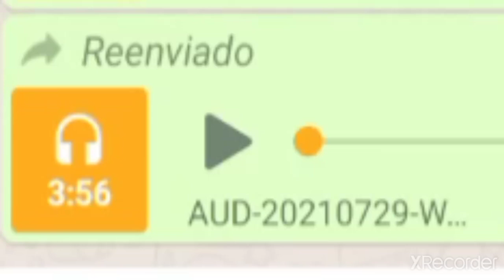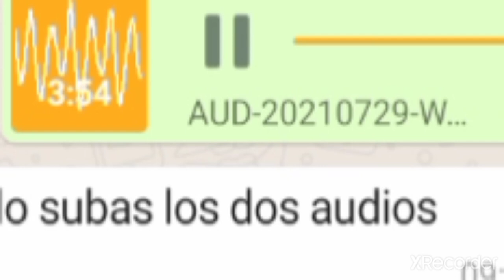MAXIMO ROSARIO CON ALGUNAS PALABRAS FAMILIA ROSARIO